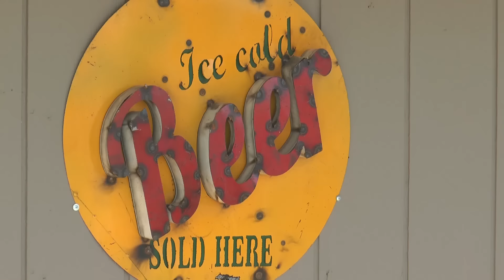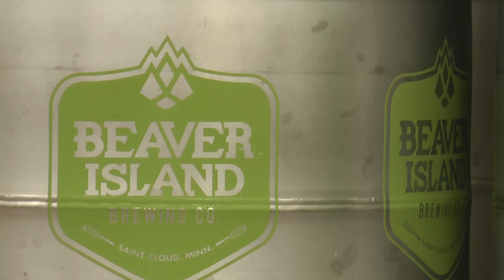Spilled Grain Brewhouse Partnership with Annandale Food Shelf